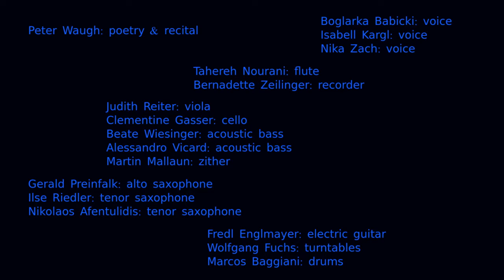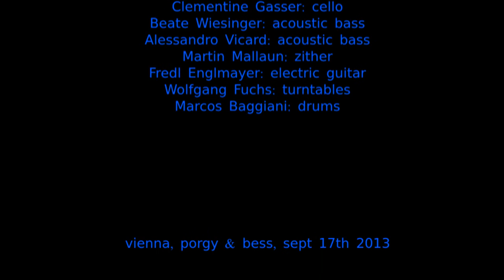VIENNA IMPROVISERS ORCHESTRA w Peter Waugh, Porgy & Bess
Vienna Improvisers Orchestra
instant composition conducting by Michael Fischer
Peter Waugh: poetry, recital (engl./ger.)
Boglárka Bábiczki: vocals
Isabell Kargl: vocals
Nika Zach: vocals
Tahereh Nourani: flute
Bernadette Zeilinger: recorders
Gerald Preinfalk: alto saxophone
Ilse Riedler: tenor saxophone
Nikolaos Afentulidis: tenor saxophone
Judith Reiter: viola
Clementine Gasser: cello
Beate Wiesinger: double bass
Alessandro Vicard: double bass
Martin Mallaun: zither
Fredl Englmayer: e-guitar
Wolfgang Fuchs: turntables
Marcos Baggiani: drums

17. September 2013, Porgy & Bess, Wien

Video recorded and cut by Herbert Ulrich

The VIENNA IMPROVISERS ORCHESTRA dedicates itself consequently to conducted instant composition, a specific method and praxis of experimental composition and complex improvised music. - Mediated by a vocabulary of hand-signs, conductor and musicians create ad hoc compositions within an oscillating process .
The VIO is Austria's first orchestra focusing upon this method which, mostly referring to Lawrence D. Butch Morris' work on 'conductions', has been developed in variety by a few consistently working improvising orchestras worldwide within the last approximately 15-20 years.

Performing in ever changing line-ups the VIO unifies singers/musicians from all musical fields out of acoustic and electro-acoustic improvised music, contemporary composed music, jazz a.o., among them members of eminent new music ensembles such as Tonkünstler NÖ, Klangforum Wien or ensemble xx. jahrhundert.

From its beginning the VIO cooperates with splendid contemporary poets within the field of experimental lyric.

The VIENNA IMPROVISERS ORCHESTRA was launched by Michael Fischer in 2004.